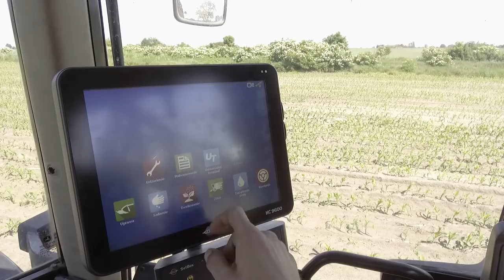Gospodarstwo 800 ha. Rozmowa z właścicielem o nowym opryskiwaczu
Farma Leśmierz w województwie łódzkim 800 hektarów i 500 sztuk bydła mięsnego.